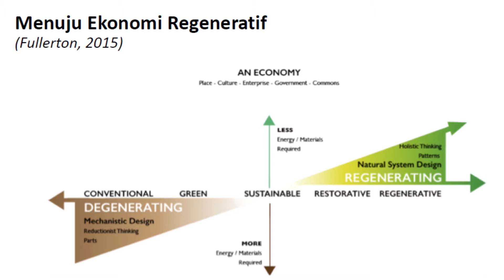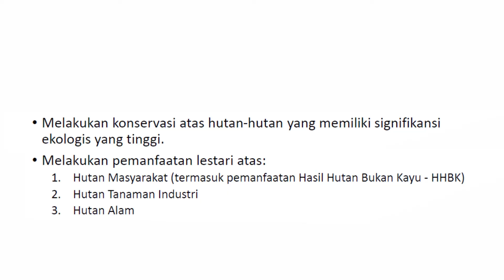09. Ekonomi Regeneratif